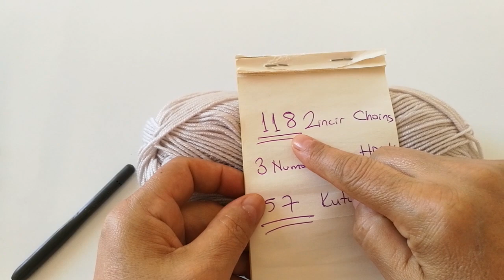Tığ İşi Prenses Yeleği/Yazlık Yelek/Yelek Modelleri/Karnıbahar Yelek Nasıl Örülür?/Kolay Yelek Model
Merhaba sevgili dostlar yemeğimizi 3 numara tığ ve Himayala Everyday BeneLux ipimi kullandım.
100 gr
250m
olan ipimin bir tanesini tam kullandım ikinciden çok az devam ettim.
Prenses yelegimiz i 2 yaş civarı giyebilir💗
💗 Ayarlama yaparak istediğiniz yaş gurubu için örebilirsiniz
💕 kolaylıklar dilerim
💗 Sevgilerimle
💕💕💗💗🌼 Çok mutlu olun mutlu kalın💗